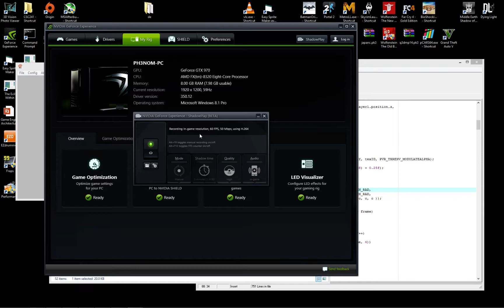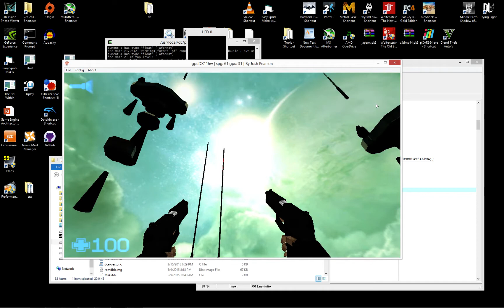Dreamcast Quake 3 Custom Engine - Light Mapped 03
This is the most recent build of my 3D engine for the Sega Dreamcast, DCE (Dreamcast Engine).

The Maps are Quake 3 BSP format, but this not a port; the engine is built from scratch for the DC.

This build demonstrates many features including light maps, animated 3D models, a custom HUD, and a fragment-shader style flash-light effect.